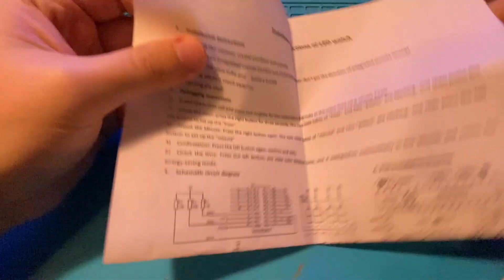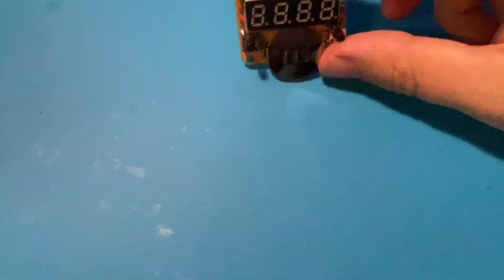Led watch DIY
LED watch DIY (Do It Yourself) bought from aliExpress to improve my soldering technic.

Parts:
- Transparent acrylic case
- 3 rezistor 10k
- 1 condenser yellow (104 written on them)
- 2 condensers red
- 1 crystal oscillator
- 1 led display
- 2 chips (DS1302 - small one ; STC15F204EA)
- 2 buttons
- 1 battery cell support (Battery not included - it works with 3V button cell battery)